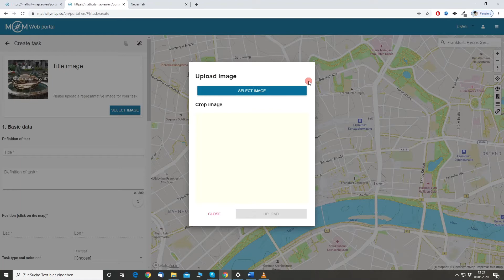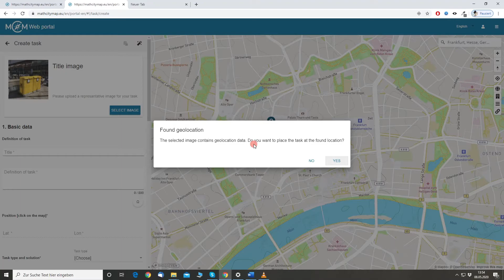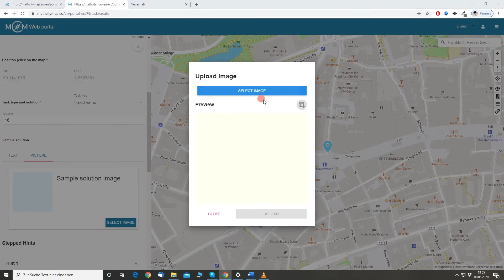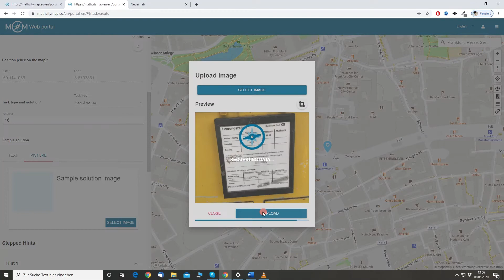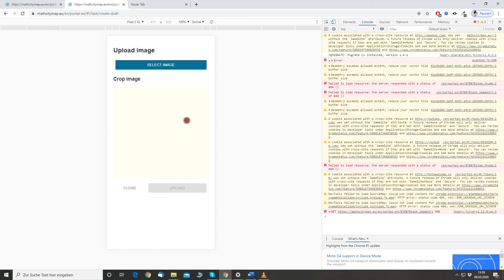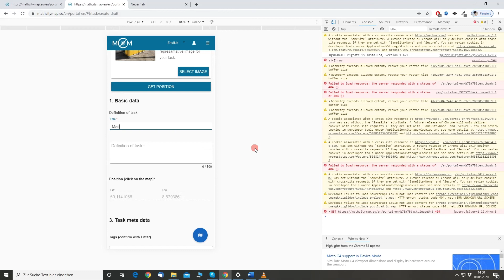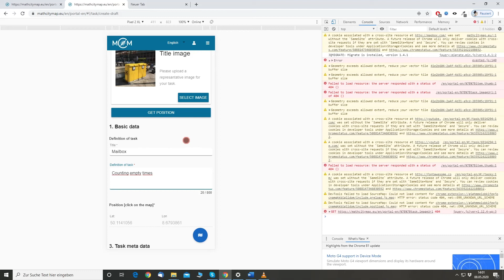How to create tasks and task drafts in MCM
Learn how to create tasks in MathCityMap using the default task form or the quick draft form.